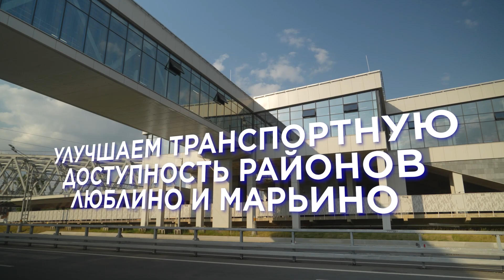На МСД открыли два новых участка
Запущено движение по двум участкам южного направления МСД от Шоссейного проезда до станции МЦД-2 Курьяново. Шестиполосную трассу построили на полгода раньше срока. Подробнее – в новом ролике.